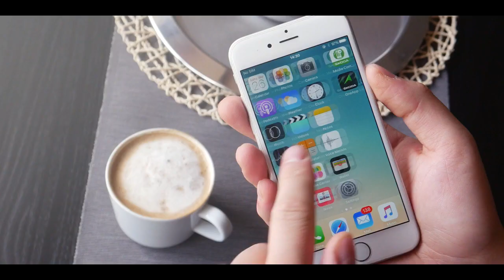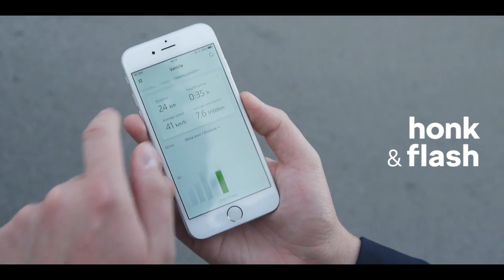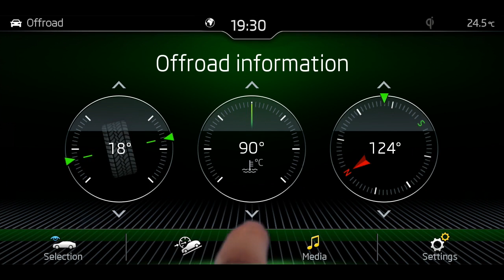SKODA KAROQ small SUV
New Skoda Karoq is the substitute of the Yeti. Uses the same platform as the Seat Ateca.